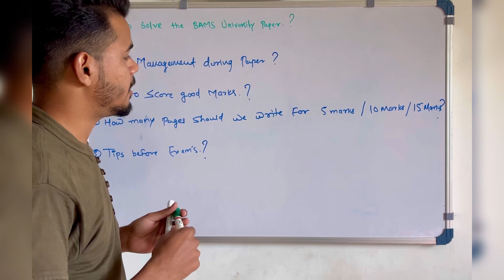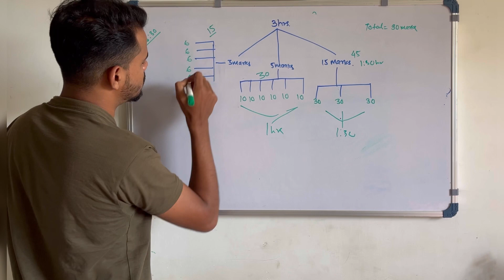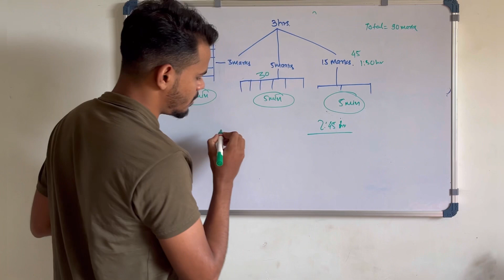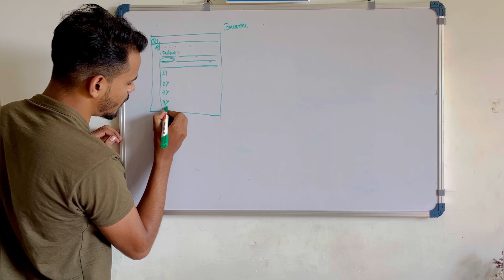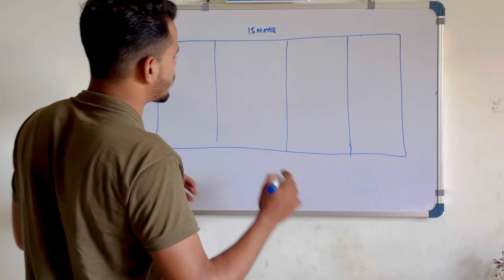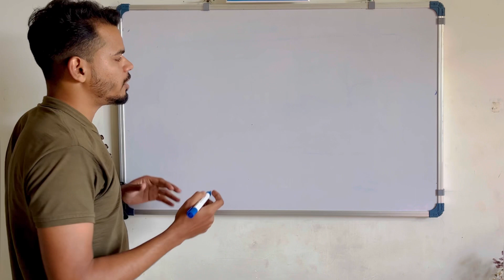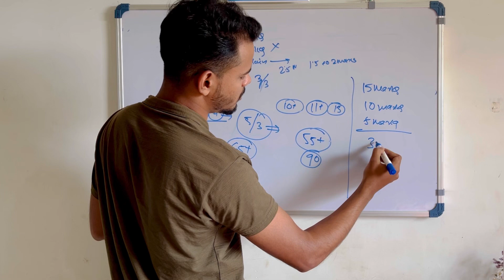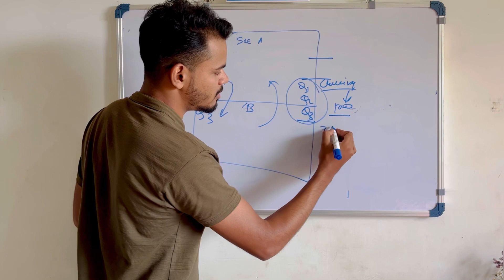how to write Bams examination | How to solved Bams paper | how to score good marks |Bams exam tips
how to score good marks inexam tips? how to score good marks in exams.
exam plan
exam ki tayari
paper kaise likhe